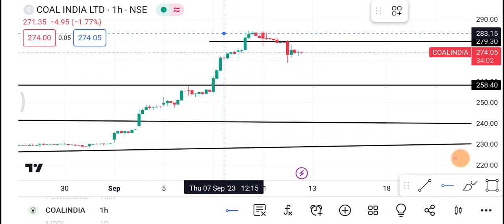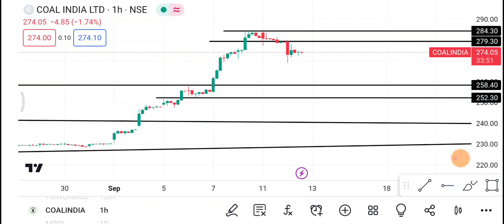13 September Coal India share | Coal India Share latest news | Coal India share price today news